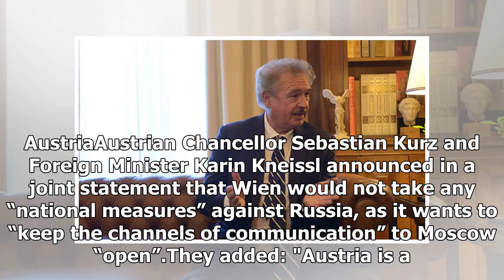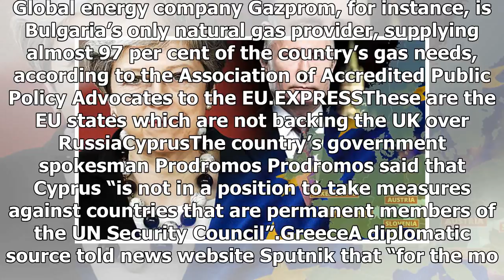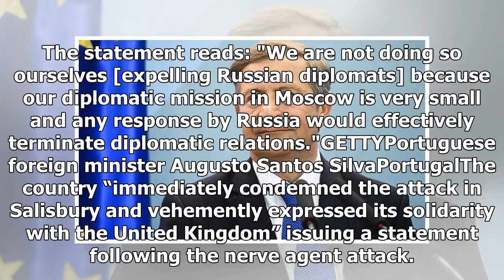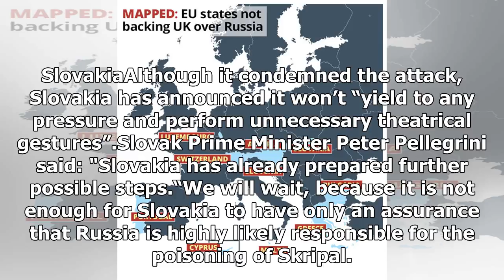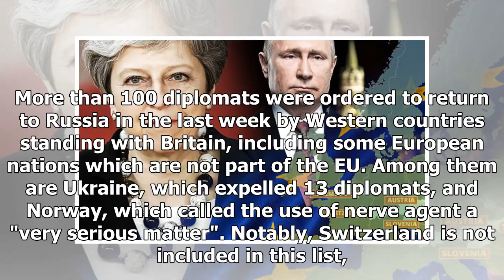REVEALED: The 9 EU states which won't back the UK over Russia - and WHY